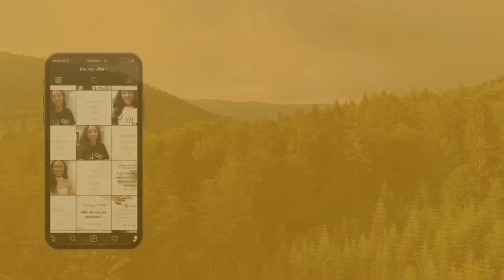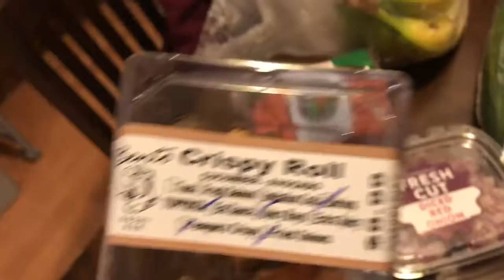Leaving Vegas, Grocery Haul, Sundays with SunDej Vlog